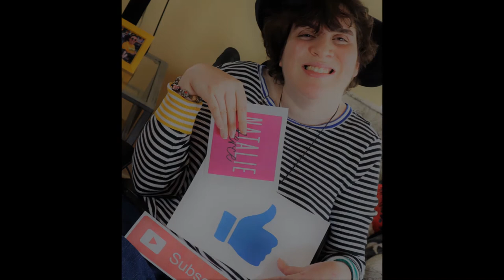HOW I CELEBRATE BOYFRIEND DAY ( I HAVE CEREBRAL PALSY))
Take a look at how I celebrate Boyfriend Day!  MY BOYFRIEND'S BACK!  We both have cerebral palsy but my boyfriend and I don't give a $#!+    And neither will you!
Here is your reason to be happy today!
Natalie Fierce has revised  "My Boyfriends Back", the 1960's classic by the Angels  to celebrate Boyfriend Day.